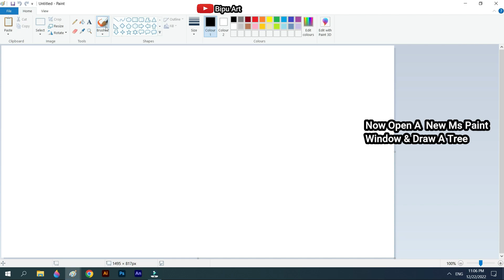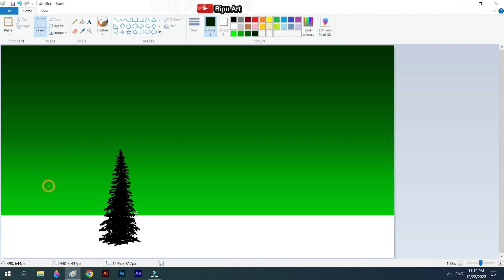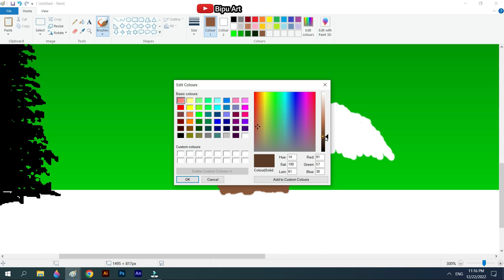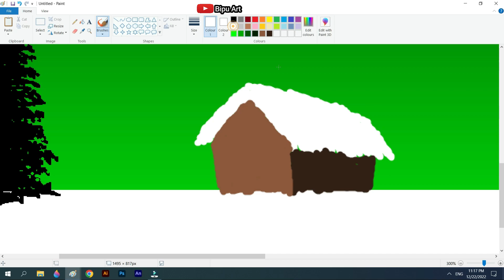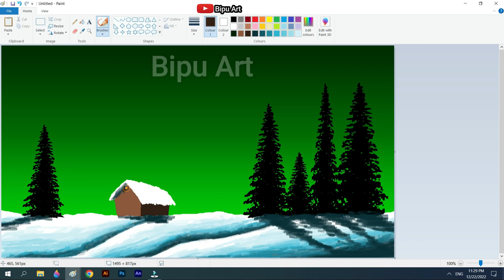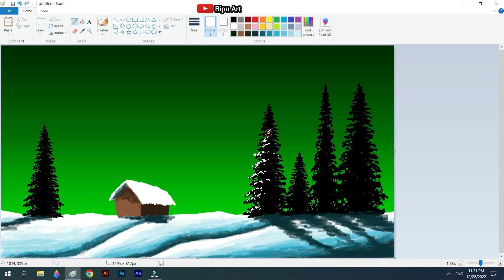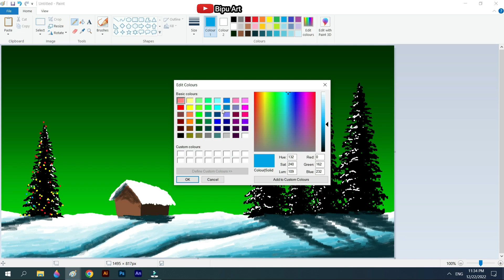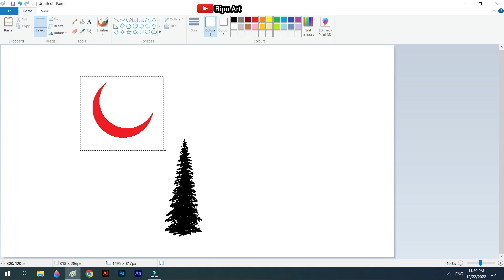How to Draw in Ms Paint | Merry Christmas | Drawing drawing in paint in computer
scenery drawing

Christmas drawing on ms paint